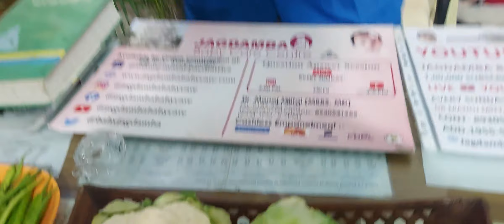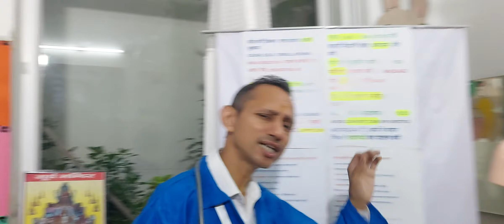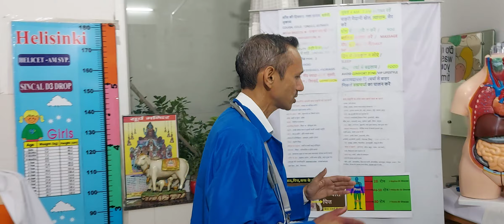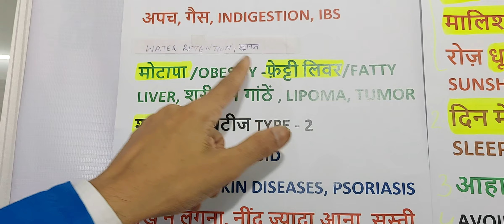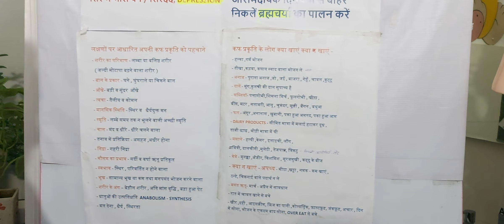कफ प्रकृति के रोगों मोटापा | थाइरोइड | COUGH | COLD | HEADACHE का जड़ से इलाज़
- Lambi bimariyo ko reverse kaise kare - 0:21
- Lifestyle me kya kya change kre - 0:37
- Hame kya khana h kya ni nhi khana h -1:36
- Hari sabjiyo me kya kya le - 2:01
- Daalo me konsi daal le - 2:28
- Comforte lifestyle se kyo bachna chaahiye - 3:00
- Brahmcharya ka paalan krna kyo jaruri hai - 3:20

शरीर में कफ कैसे कम करें?,
कफ में क्या खाएं?,
शरीर में कफ ज्यादा क्यों बनता है?,
कफ बढ़ने से क्या होता है?,
खट्टे और चिकनाई युक्त खाद्य पदार्थों का सेवन,
मांस-मछली का अधिक सेवन,
फ्रिज का ठंडा पानी पीना,
मल-मूत्र और पसीने में चिपचिपापन,
शरीर में गीलापन महसूस होना,
आंखों और नाक से अधिक गंदगी का स्राव,
कफ का आयुर्वेदिक इलाज,
छाती में कफ जमने पर क्या करें,
छाती में कफ निकालने का घरेलू उपाय,
आलसी स्वभाव और रोजाना व्यायाम ना करना,
छाती में कफ जमने पर क्या होता है?